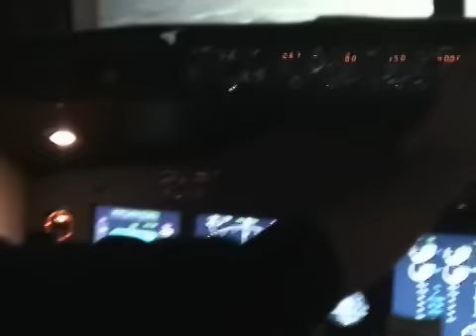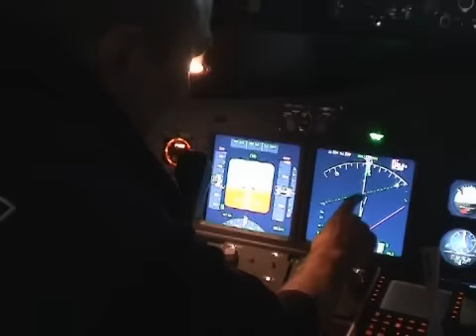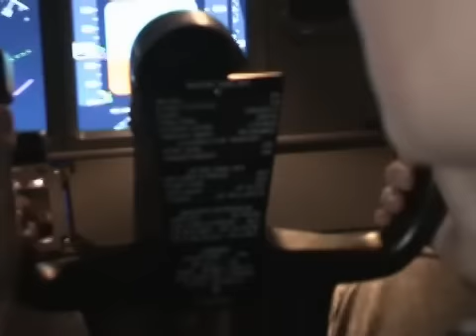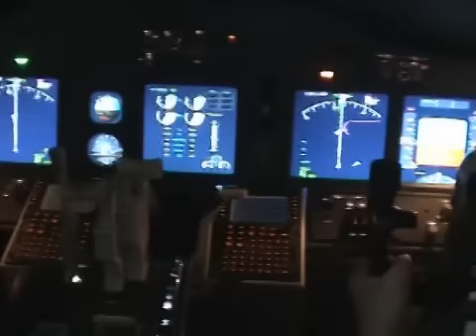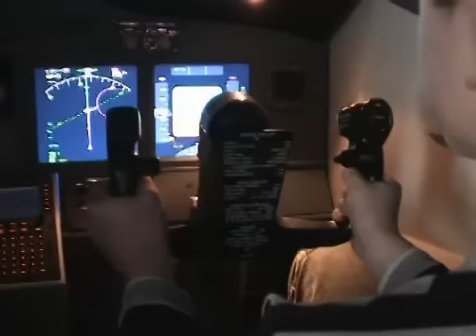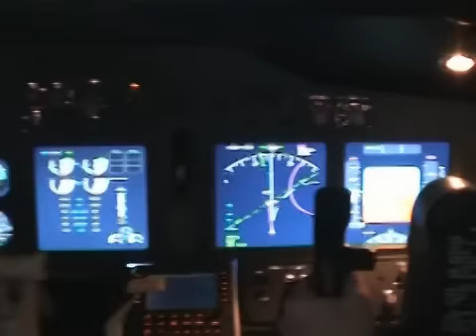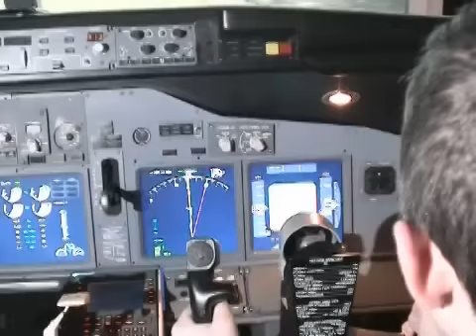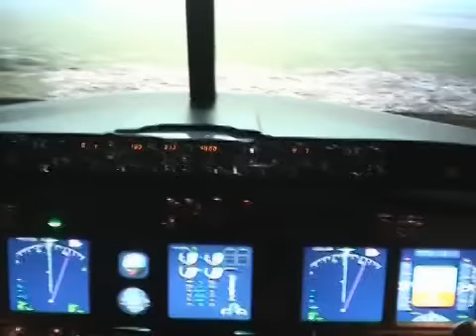B737-Ausbildungssimulator Teil3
Ein Komplettflug mit Erklaerung - der AP spinnt